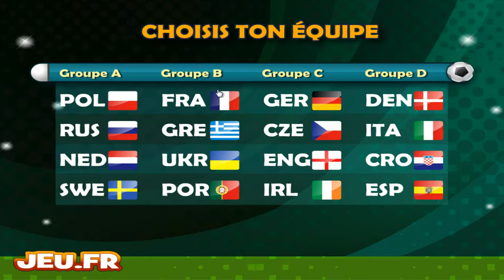Penalty Shootout 2012 le jeu de L'Euro [HD]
Hello tous le monde c'est testeurdejeuxpascool!
Aujourd'hui je teste "Penalty Shootout 2012" c'est un jeux de tir au but qui se passe à l'Euro 2012.
Bonne vidéo!!!